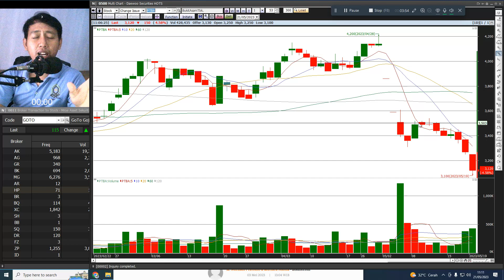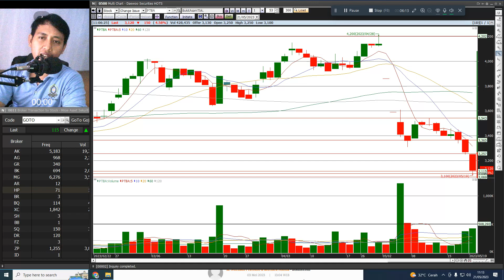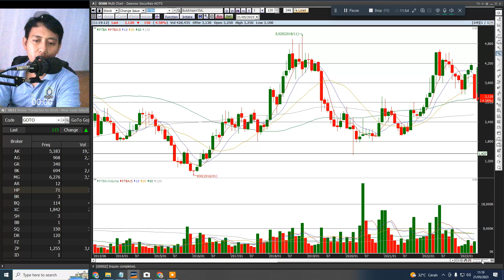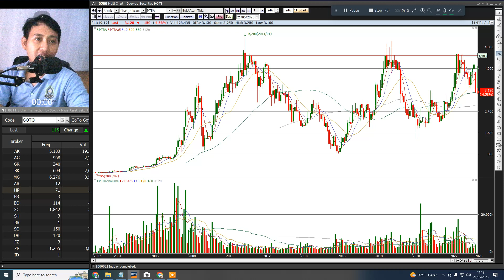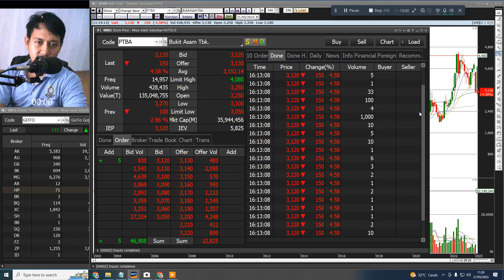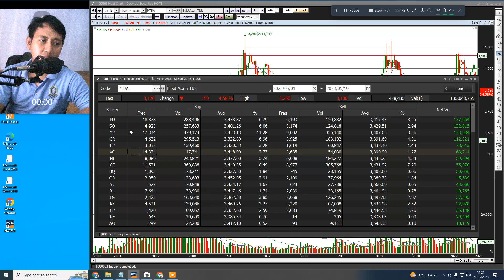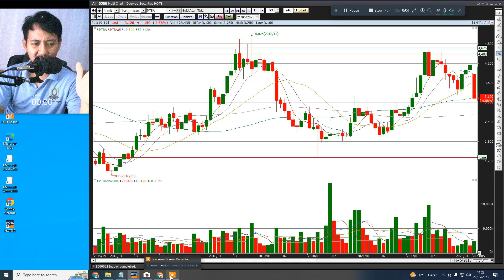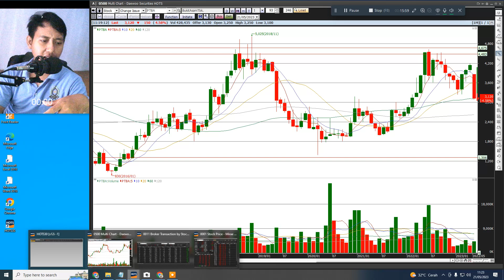TERBONGKAR..!!! Ada Investor Kakap yang Asyik Borong Kala Saham PTBA ARB, INILAH ORANGNYA.!!